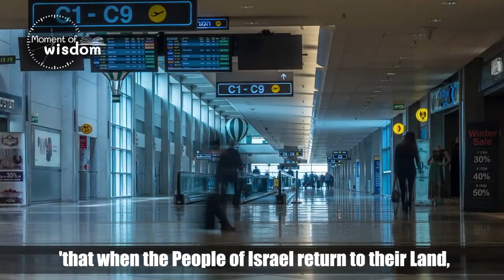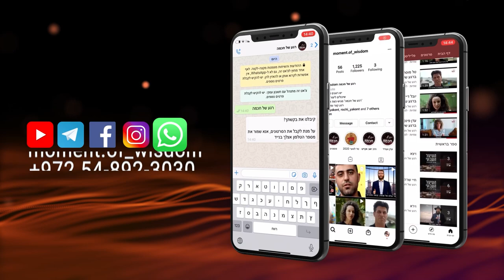Saying "Kaddish" with earnest intent has the power to bring the Redemption! | Rabbi Shmuel Eliyahu